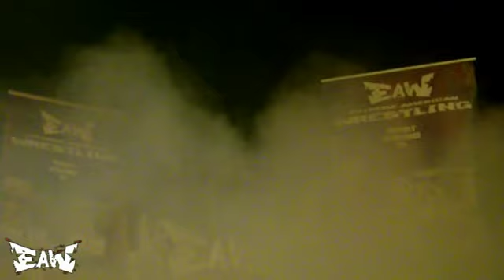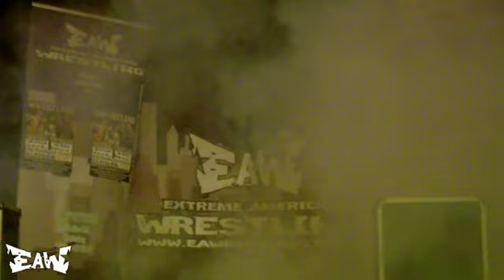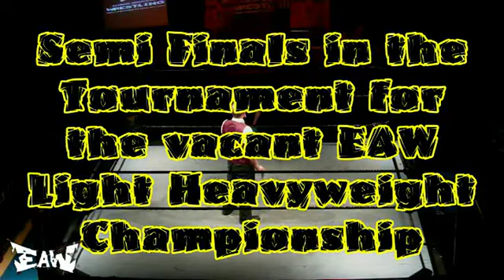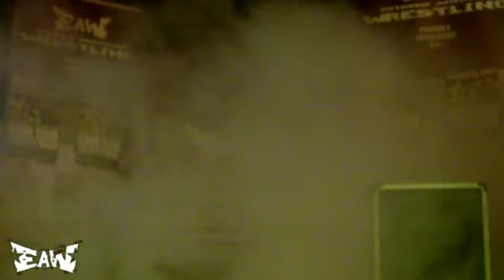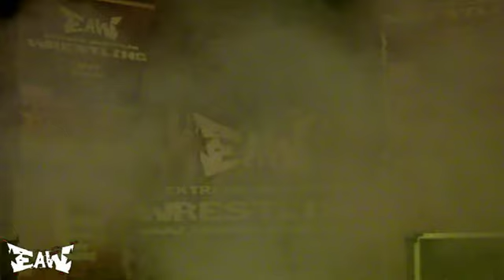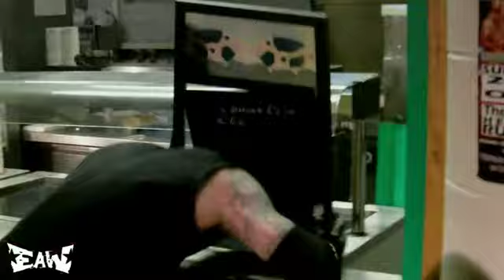Eaw maximum karnage 1